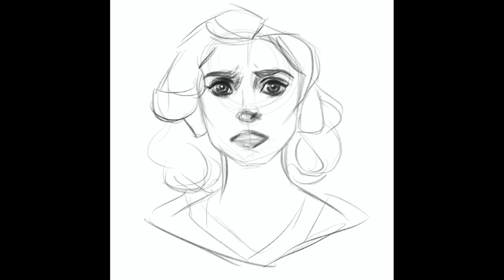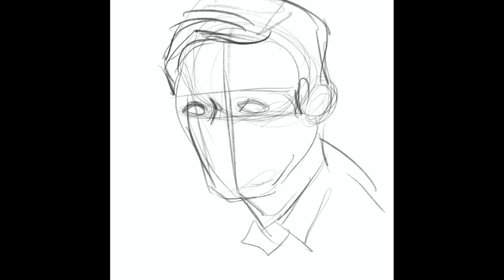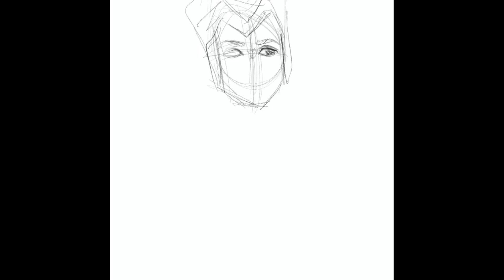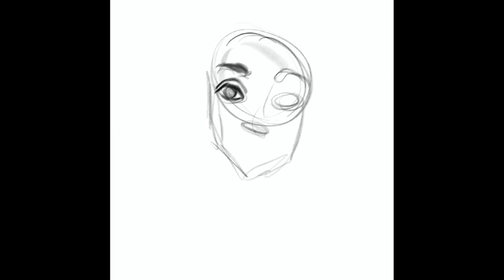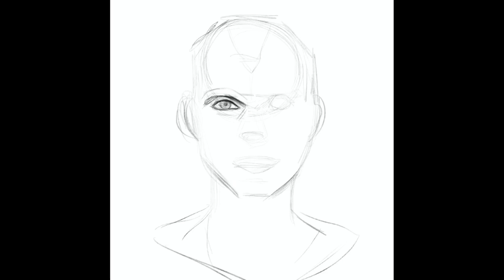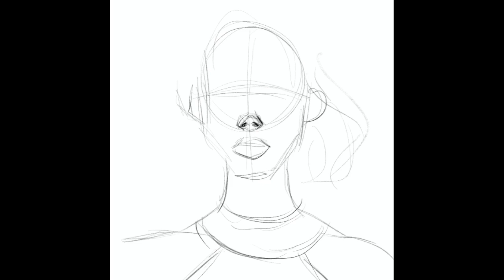Drawing LOTS of Wandavision Characters! Procreate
Hi everyone!

I've made a video documenting every single Wandavision character that I drew over the past few weeks. It became sort of a fanart Friday weekly tradition, and something that I've carried on with The Falcon and the Winter Soldier. It's pretty cool to see these sketches altogether like this; it's easy to forget how much you've drawn when they're all on separate canvases!

Hope you all enjoyed the show as much as I did!